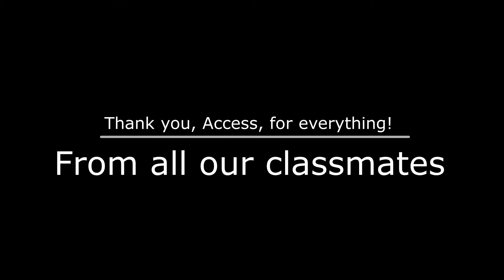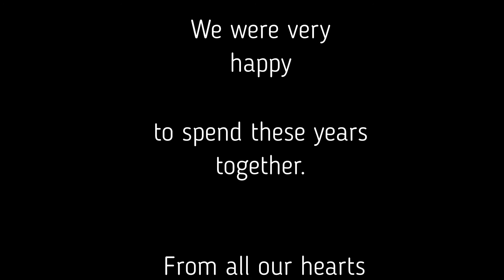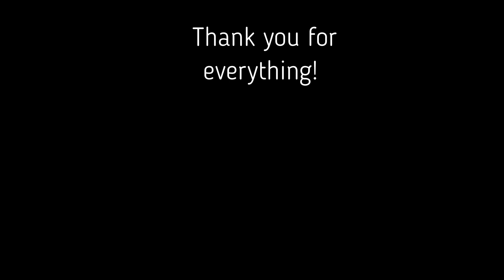Thankyou Speech Moscow Access 2019-2021